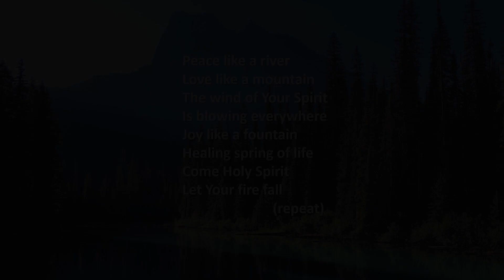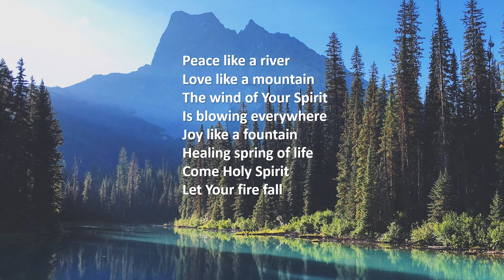Peace like a river - Carry the Fire Kingsway